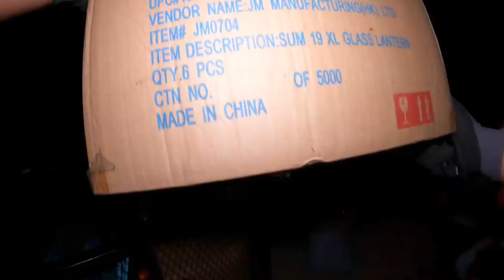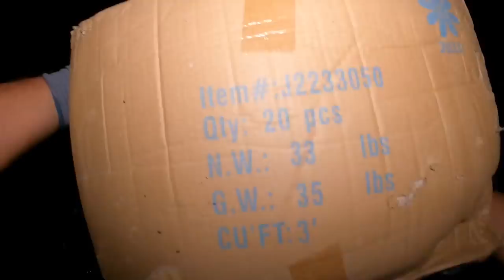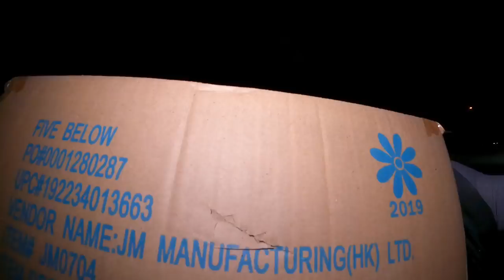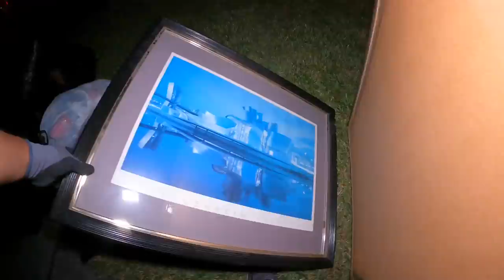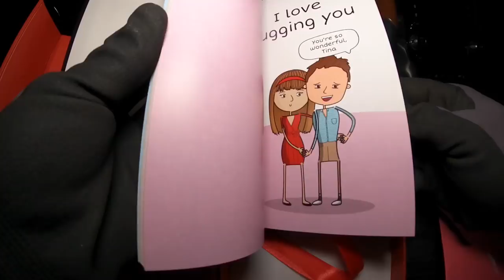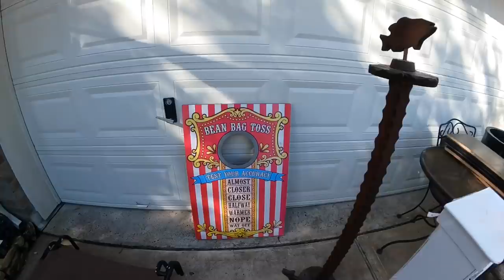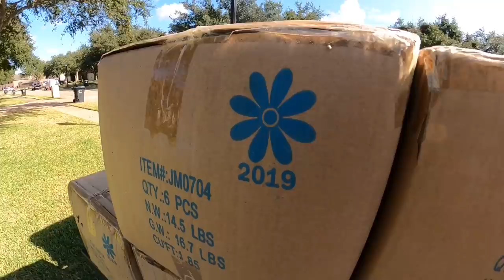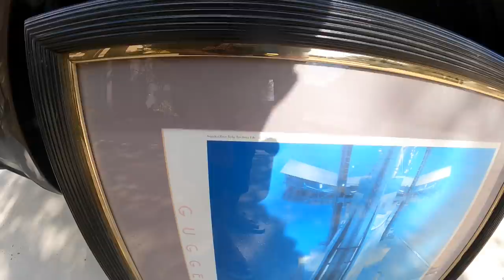Best Dive 2021 !!!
This is one of the best picks I’ve ever had I think the best one his year! What do you think?